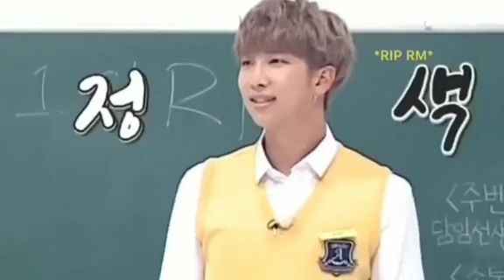bts Try not to laugh challenge | Bts Funny Compilations that will made your day happy